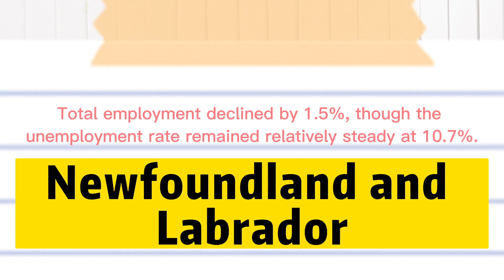কানাডায় জব পাওয়ার সুবর্ণ সুযোগ | How to Apply Canada visa from Bangladesh | Canada Job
Chief Consultant
AB Consultancy Ltd

কানাডা ইমিগ্রেশন,pr story,canada pr process,express entry,express entry canada 2021,express entry profile creation,cost of immigration to canada 2021,moving to canada,moving to canada from india,canada couple,ielts preparation,reference letter for canada immigration,medical exam for canada immigration,canada pr step by step guide,immigrate to canada,how to immigrate to canada,express entry 2020,canada pr 2021,life in canada,study in canada,settle in canada,potato
কানাডা ওয়ার্ক পারমিটের সহজ উপায়,কানাডা ওয়ার্ক পারমিট,কানডা ওয়ার্ক পারমিট,কিভাবে কানাডা ওয়ার্ক পারমিটের জন্য আবেদন করবো,কানাডা ওয়ার্ক পারমিট ভিসা ২০১৯,কানাডা ভিসা প্রসেসিং,কানাডা যাওয়ার সহজ উপায়,কানাডা ভিজিট ভিসা থেকে ওয়ার্ক পারমিট ভিসা করার সুবর্ণ সুযোগ,কানাডা ভিসা পাওয়ার উপায়
কানাডা ইমিগ্রেশন,কানাডা ইমিগ্রেশন ২০২০,কানাডা যাওয়ার সহজ উপায়,কানাডা,কানাডা যাবার সহজ উপায়,কানাডা যাওয়ার সহজ উপায়,কানাডা ইমিগ্রেশন ২০১৯,জিয়া হাসান কানাডা,কানাডা ওয়ার্ক পারমিটের সহজ উপায়,কানাডা ভিসা,কানাডা যাওয়ার সহজ ৩ টি উপায়,২০২০-এ কানাডা ইমিগ্রেশনের উপায়,ielts ছাড়া কানাডা যাওয়ার ৩টি সহজ উপায়,কানাডার রুরাল অ্যান্ড নর্দান ইমিগ্রেশন,কানাডা ইমিগ্রেশন:,রুরাল ইমিগ্রেশন কানাডা,রুরাল অ্যান্ড নর্দান ইমিগ্রেশন ২০২০,কানাডায় স্থায়ী বাসিন্দা হওয়ার উপায়,কানাডা ইমিগ্রেশন এর সুবর্ণ সুযোগ,কানাডা জব
Canada Job Visa For Bangladeshi,Canada Job Visa,Canada Work